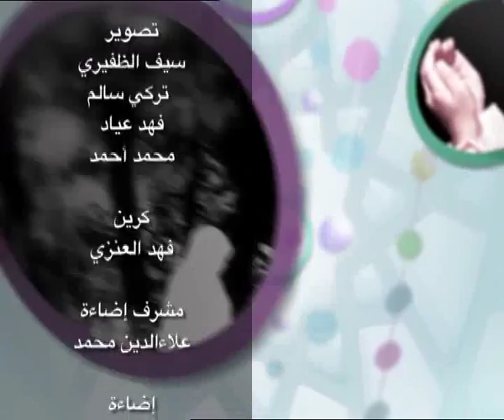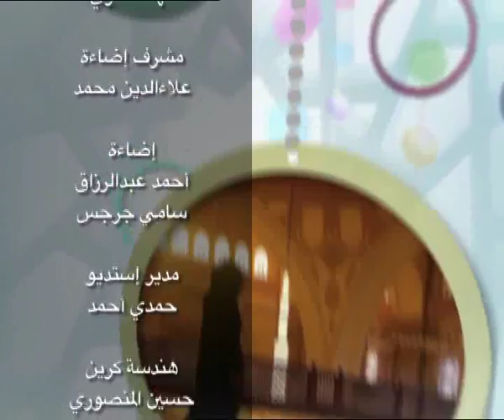برنامج حور ونور.. الحلقة الثانية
تلفزيون،الكويت : برنامج حور ونور .. الحلقة الاولي